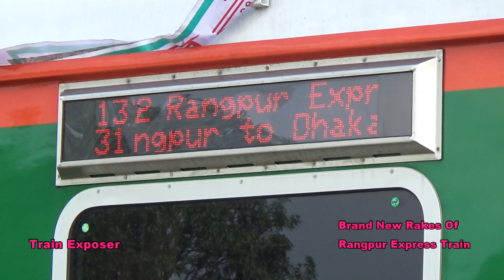Rangpur Express - Inaugural Run With Brand New PT INKA Rakes || Bangladesh Railway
Train Name : Rangpur Express
Route : Dhaka To Rangpur
Rakes : Indonesia Made PT INKA
Train Code : 771

Location : Muladuli Railway Station, Bangladesh Railway